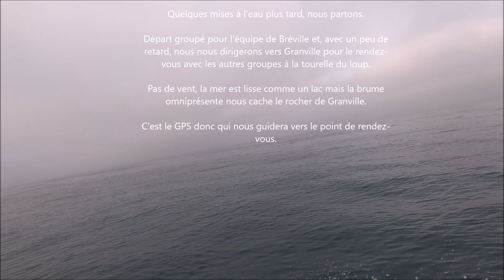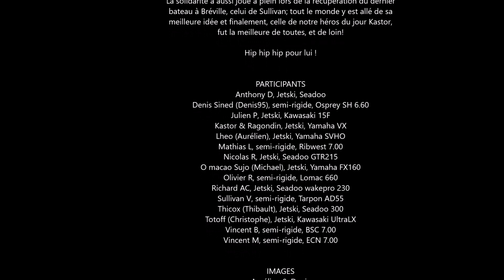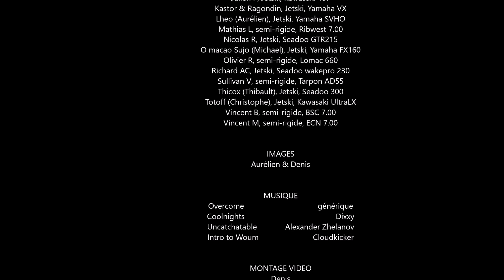20200920 MSM 2020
Excursion par la mer vers le Mont Saint-Michel par grande marée